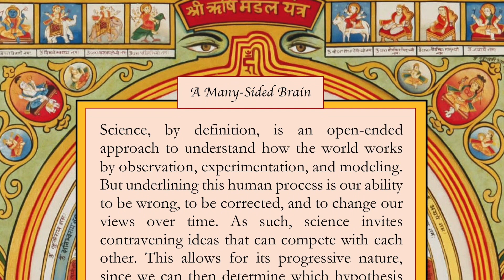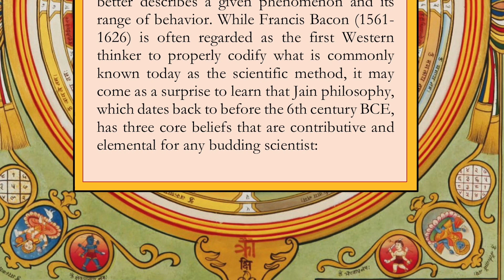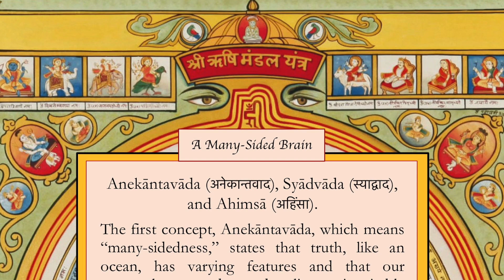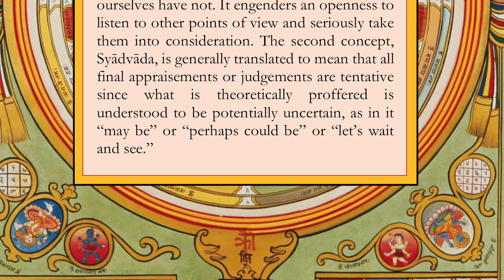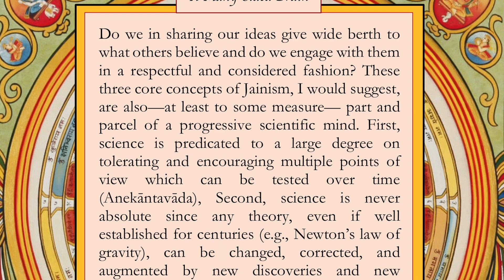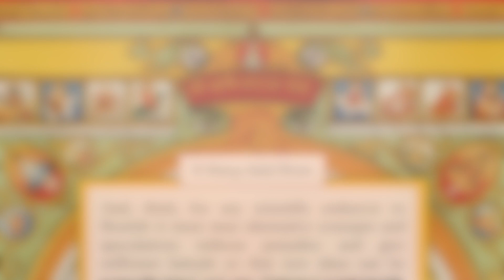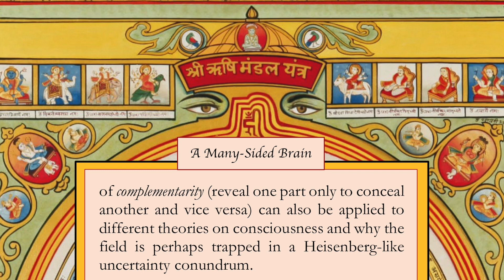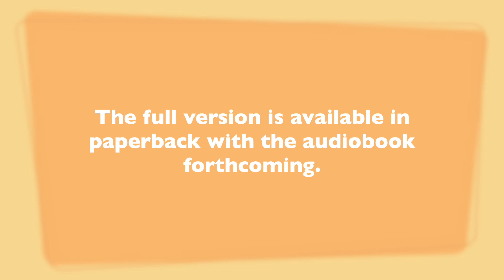A Many Sided Brain: The Jain Approach to Studying Consciousness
Science, by definition, is an open-ended approach to understand how the world works by observation, experimentation, and modeling. But underlining this human process is our ability to be wrong, to be corrected, and to change our views over time. As such, science invites contravening ideas that can compete with each other. This allows for its progressive nature, since we can then determine which hypothesis better describes a given phenomenon and its range of behavior. While Francis Bacon (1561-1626) is often regarded as the first Western thinker to properly codify what is commonly known today as the scientific method, it may come as a surprise to learn that Jain philosophy, which dates back to before the 6th BCE, has three core beliefs that are contributive and elemental for any budding scientist: Anekāntavāda (अनेकान्तवाद), Syādvāda (स्याद्वाद), and Ahimsā (अहिंसा).

This short film, is excerpted from the first part of Dr. Andrea Diem-Lane's recent introductory small book on how science and Jainism share key values.

Forthcoming on audio in an extended edition.